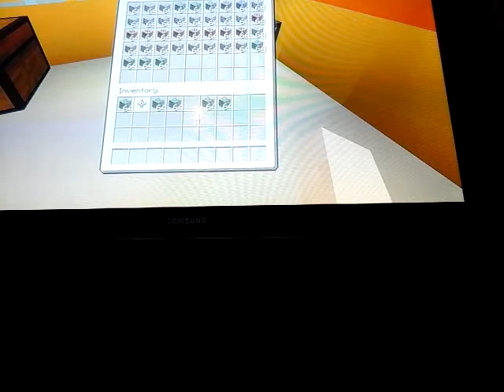Candy Castle part 2 how to build in Minecraft